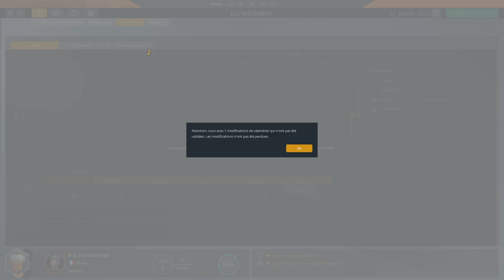PRO CYCLING MANAGER 2020 - PRO CYCLIST #07 : Début de la deuxième saison !